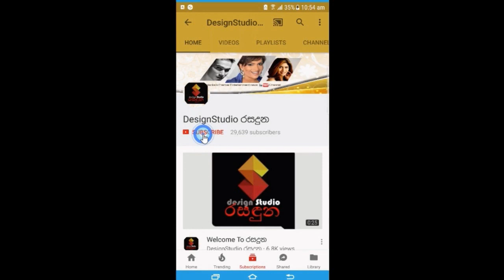"පුලුවන්නම් මමත් වදිනවා මගේ ලේලිලා දෙන්නට"කුමාරි මුනසිංහ හැගුම්බරව කියපු කතාව.Kumari Munasingha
"පුලුවන්නම් මමත් වදිනවා මගේ ලේලිලා දෙන්නට"
පවුලට එකතුවු ලෙලියන් දෙන්නා ගැන කුමාරි මුනසිංහ හැගුම්බරව කියපු කතාව.Kumari Munasingha